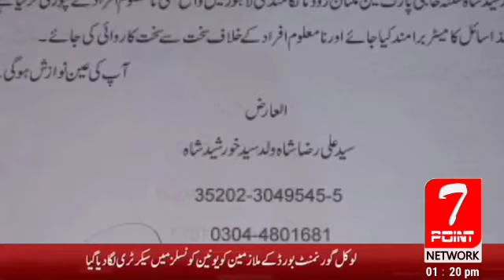Electricity meters were also stolen after the Mangamundi robbery.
Electricity meters also started being stolen after the increasing incidents of Mangamandi robbery. Theft Manga Mandi became an open challenge for the police.  Unidentified thieves stole the electricity meter of Syed Ali Raza Shah's stamp seller's shop and easily fled the scene. Syed Ali Raza Shah has also filed a petition at Manga Mandi police station.